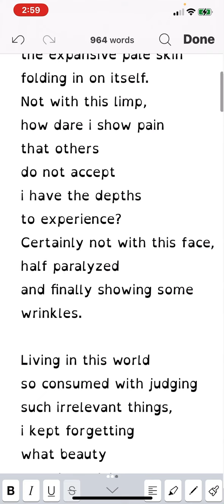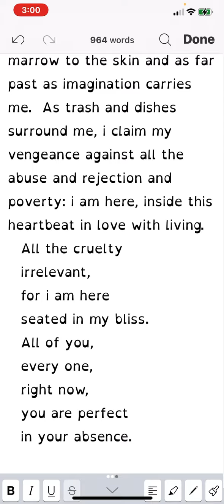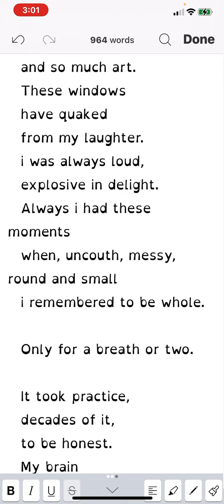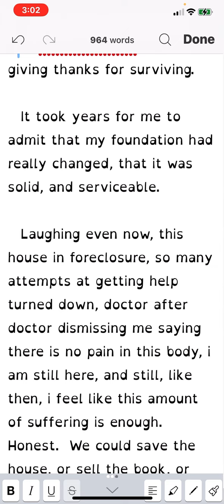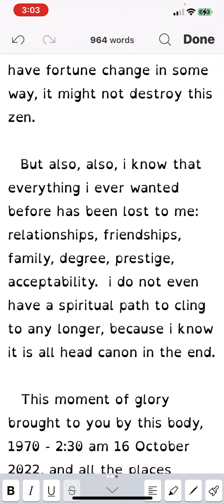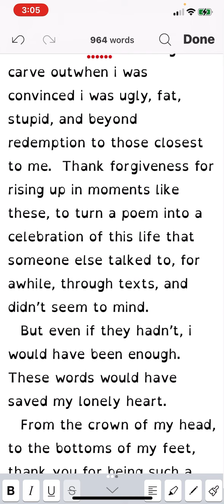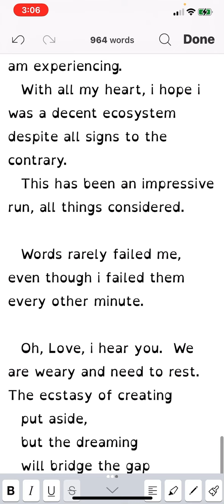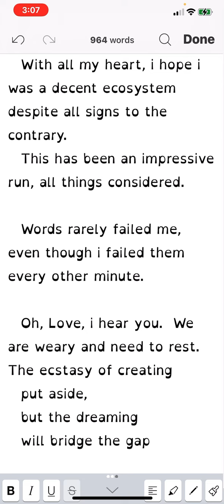a thousand words of gratitude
a thousand words of gratitude, written on the night i had a voice to read them.  This lovely coincidence is getting documented.